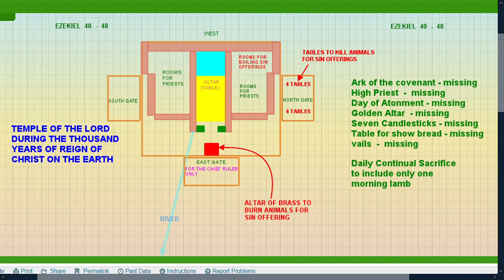Ezekiel Millennial Temple of God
The end of the world cannot happen before the prophecy of Ezekiel 41 - 48, about the Temple of the LORD has been fulfilled, because Words of God are true and all prophecy written in the Scriptures must be fulfilled. When Jews today are talking about building the third Temple of the LORD, they mean rebuilding the last Temple which Romans destroyed in AD 70. However, Ezekiel Temple is a different one because it has different design. How do we know that ?  Because we have written detail description of a different design in Ezekiel 41 - 48. So that particular Ezekiel Temple must be build and will be build sometimes in the future, and it will be in existence hundreds of years in order to fulfill its purpose because our God does everything with purpose not for vain show. So the Salomon's Temple had been in existence about 400 years to fulfill its purpose, and it is logical to conclude that great Ezekiel Temple of the LORD will be in existence at least 400 years, or more. So our final conclusion is that the end of the world is far away in the future. It will not happen in our life time.      For the Orthodox Jews to rebuild the Temple they would have to demolish Dome of the Rock first and replace it with the rebuilt Temple which will never happen because the Muslims would declare a Holy War against the Jews. There are about 2 billions Muslims in the world and only about 6 million Orthodox Jews in State of Israel. For Jews it would mean self destruction. That means, there will never be a rebuilt Temple.   Christians don't need Ezekiel Temple for their salvation because forgiveness of sins is only in Lord Jesus Christ's sacrifice on the cross and not in offering animal sacrifices. Hebrews 10:4 "For it is not possible that the blood of bulls and goats should take away sins".   Also, Christians worship God in Spirit and Truth according to teaching of Lord Jesus in John chapter 4, therefore they don't need to travel to Jerusalem and go to physical Temple to worship and pray to God. Notice that most of the comments are about physical appearance of the building of the Temple, "awesome illustrations", "architecture","the mastery of animation", and "3D technology". However, almost nobody writes about the Law of God and Commandments of God. And, that was the very reason that God allowed the 1st and 2nd Temple to be destroyed to turn people's attention to the Law of God and the Word of God. And for that same reason the Ezekiel Temple will be destroyed in the future. GOD is SPIRIT and it is obvious that The SPIRIT will not dwell in physical Temple made with physical hands.  Lord Jesus Christ has some unfinished business with the Orthodox Jews who rejected Him as their Messiah and killed the Son of God about 2 thousand years ago, and keep rejecting Him today and in the future.  Ezekiel Temple will be build for the Orthodox Jews who reject Lord Jesus' sacrifice on the cross for forgiveness of their sins so they can continue offering animal sacrifices for their condemnation, and not for their salvation.